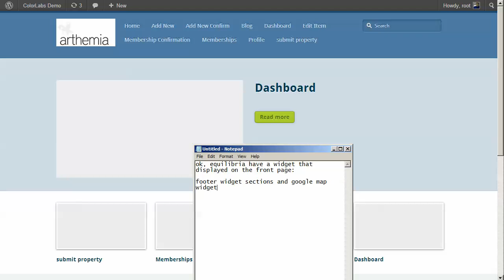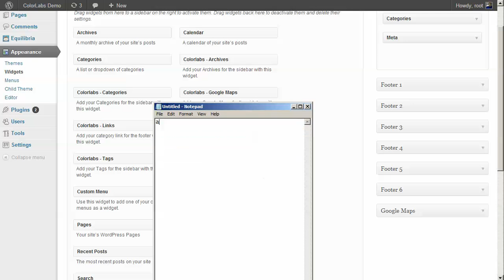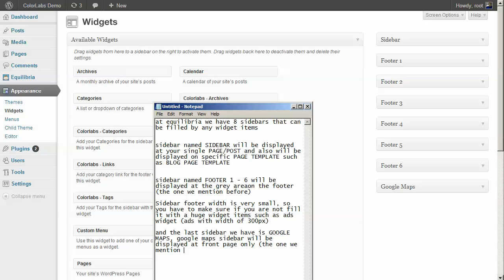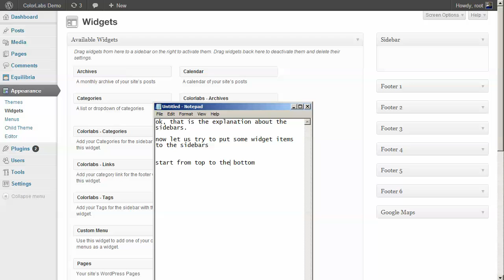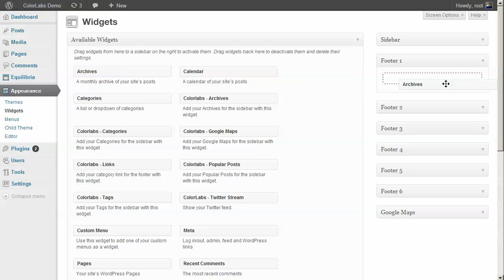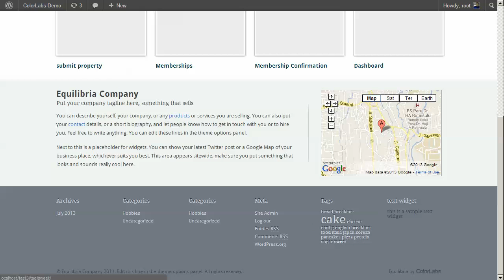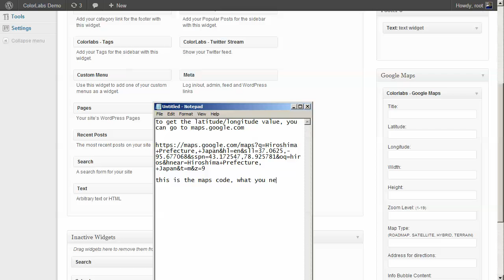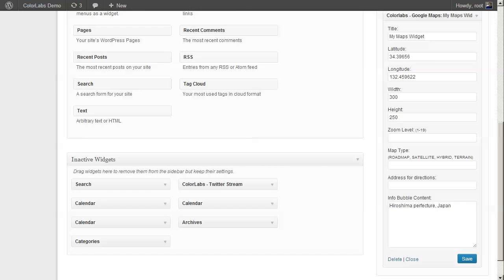Tutorial: Sidebar on Equilibria Theme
At this tutorial video, you will learn how to use the sidebar at Equilibria theme (this tutorial is the basic how-to-use widget tutorial, so you can also use this tutorial for another theme)